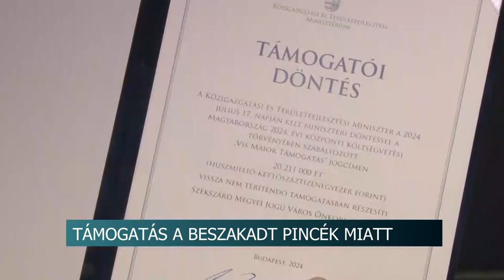Támogatás a beszakadt pincék miatt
Tavaly, 2023 decemberében 2 pince is beszakadt Szekszárdon, az egyik a Hosszúvölgy, a másik a Bocskai utcában. A károk elhárítására az önkormányzatnak azonnali forrásokat kellett felszabadítania. Most egy olyan okiratot írt alá Berlinger Attila, Szekszárd polgármestere és Navracsics Tibor közigazgatási és területfejlesztési miniszter melyben vis maior keret terhére támogatást ad az állam a vármegyeszékhely számára.